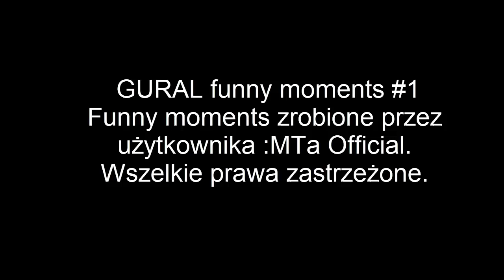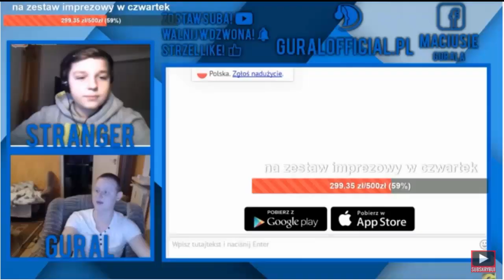Funny Moments GURAL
MACIUŚ!